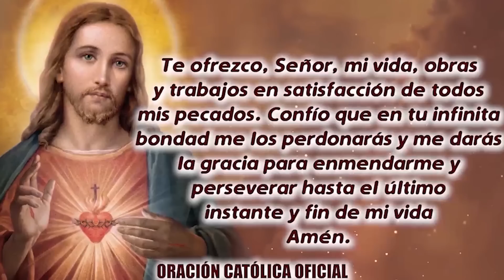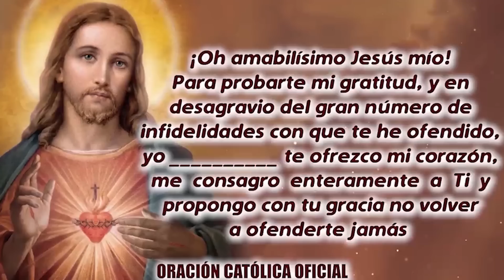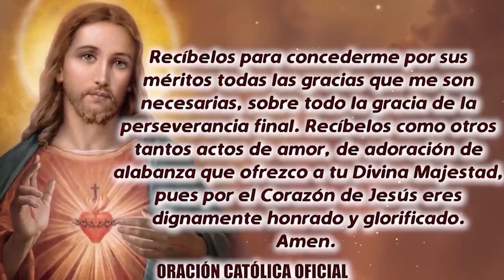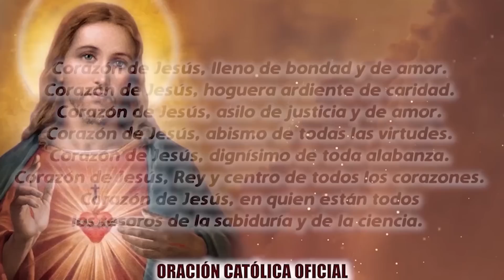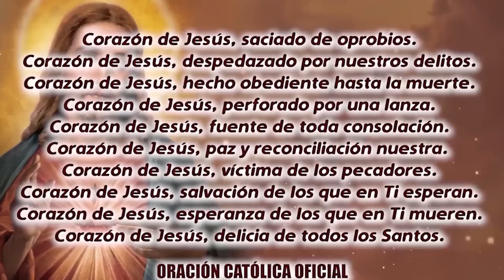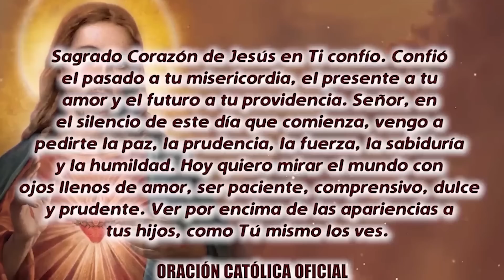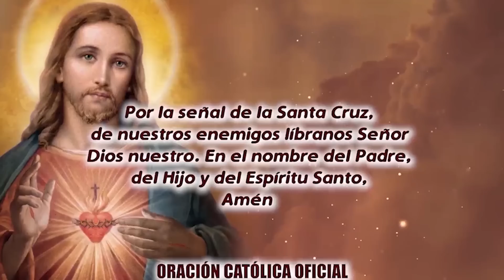ROSARIO AL SAGRADO CORAZÓN DE HOY MARTES 10 DE ENERO 2023 ((SAGRADO CORAZÓN DE JESÚS))